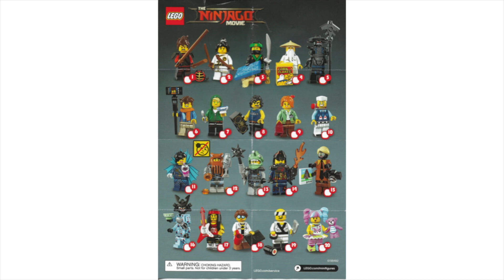Stop Motion Build LEGO Lloyd Minifigure 71019-3 The LEGO Ninjago Movie CMF Series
LEGO Lloyd Minifigure 71019 fast build from The LEGO Ninjago Movie Collectable Minifigure Series.

Music
I am licensed by Apple, Inc. to use "Lotus" which is provided in the iMovie App from Apple, Inc.